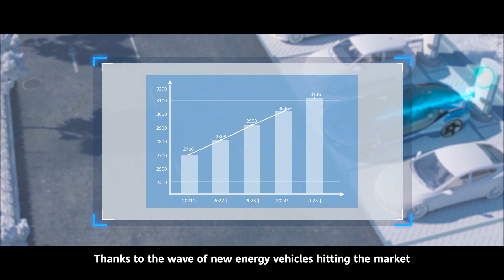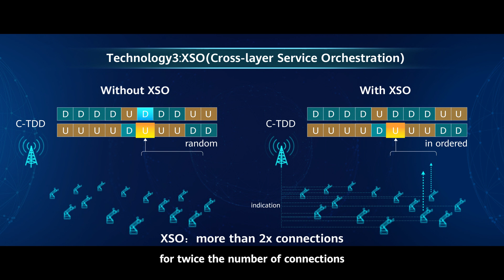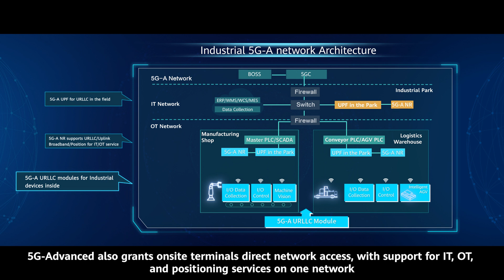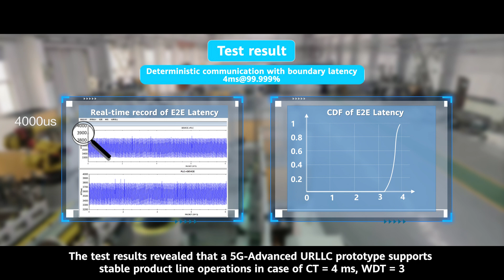Collaborating for the World's First 5.5G URLLC Production Line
Utilizing Huawei's 5G expertise, we've introduced groundbreaking 5.5G technology into manufacturing for the first time, bringing ultra-low latency to automotive production.